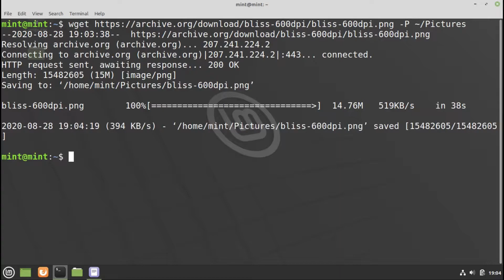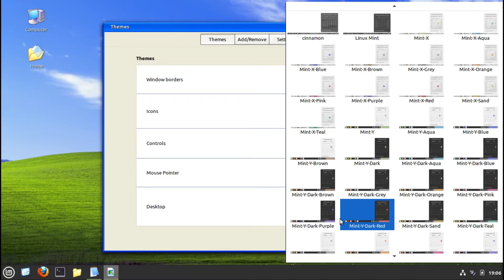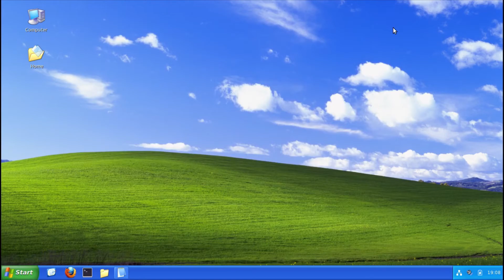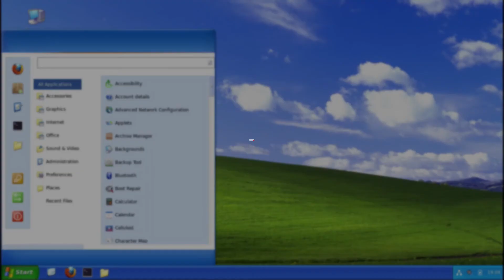How To Make Linux Mint 20 Look Like Windows XP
This video will show how to make your Linux Mint 20 and all Linux Distributions with cinnamon desktop look like Windows XP.

All commands used in this video are in the pinned comment.